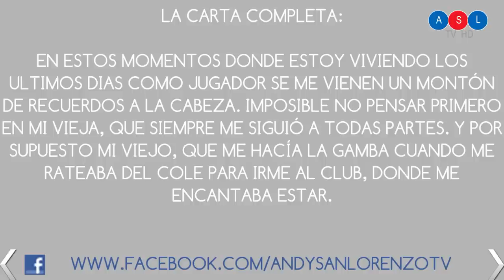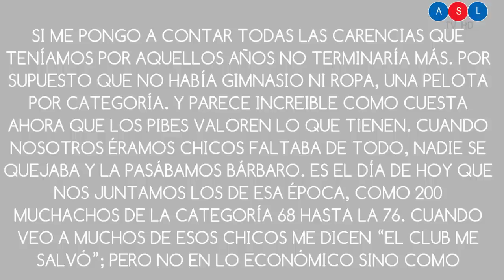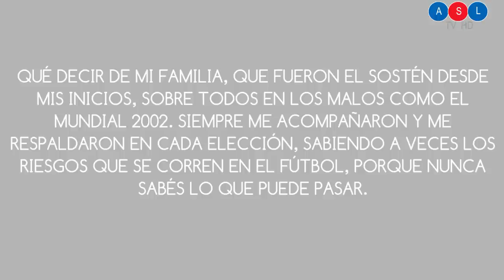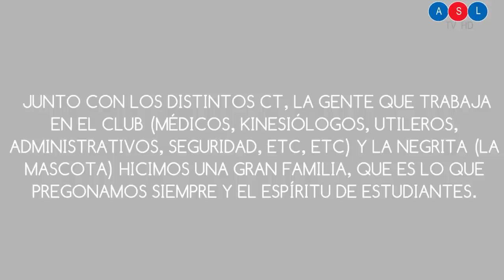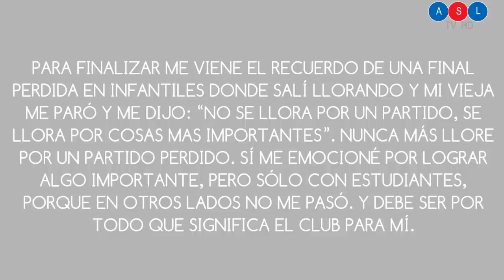La carta de despedida de Verón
Palpitando su despedida de La Plata, Juan Sebastián Verón se prepara para jugar el último encuentro de local ante su gente. Será la última vez que 'La Brujita' corra en suelo platense ya que en la última jornada Estudiantes visitará a Unión en Santa Fe, lo que será su despedida definitiva de fútbol.

A través del blog partidario 'Laboratorio Pincharrata', el mediocampista se expresó a través de una carta para con todos los hinchas del club. Habló de lo que significó ser el hijo de Juan Ramón, quien ganó todo en el club platense, de sus primeros pasos en las inferiores, y hasta de la eliminación en el Mundial 2002.